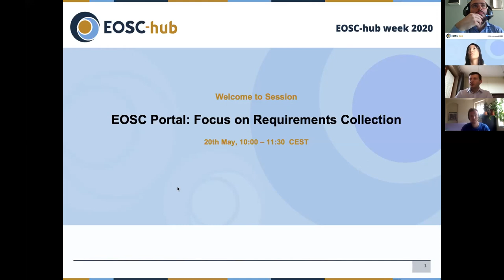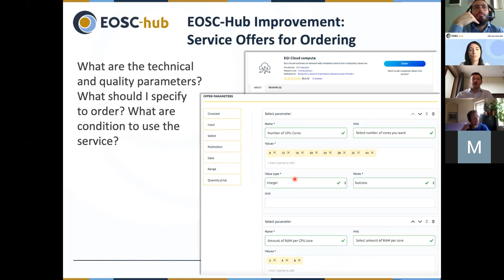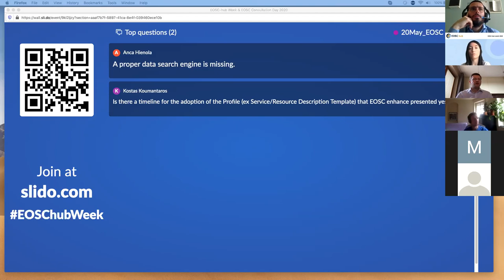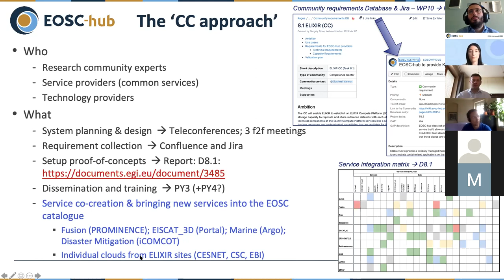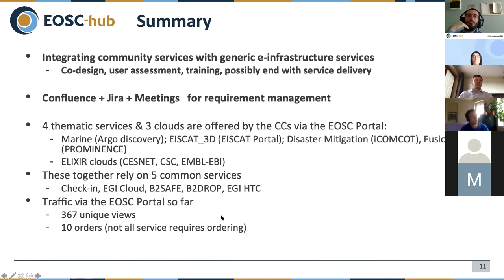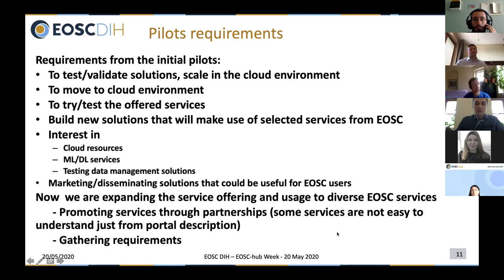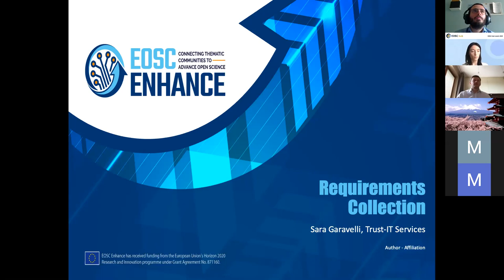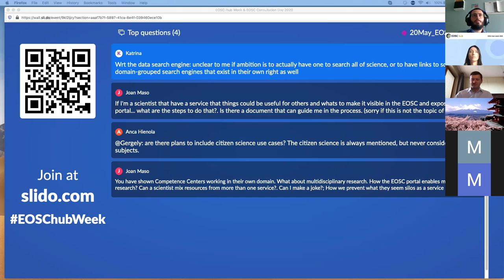EOSC-hub Week 2020 - 5.2 EOSC Portal: focus on requirements collection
EOSC Portal - focus on requirements collection, chaired by Tomasz Szepieniec, Cyfronet

Objectives
- Provide overview of current EOSC Portal developments with focus on features implemented in EOSC-Hub
- Gather EOSC-Hub experience with requirements gathering presenting perspective from research infrastructure and business users
- Make overview of requirement collection approach in EOSC Enhance, the leading project that develops EOSC Portal

Agenda
10’ Introduction to the session (Tomasz Szepieniec, Cyfronet)
15’ EOSC Portal developments by EOSC-hub (Tomasz Szepieniec, Cyfronet)
20’ Bringing research infrastructures into EOSC: Experiences from EOSC-hub (Gergely Sipos, EGI.eu)
20’ Lesson Learned from EOSC DIH -- Business Perspective (Marcin Płóciennik, PSNC)
15’ EOSC Portal Requirements Collection Process in EOSC Enhance (Sara Garavelli, Trust-IT-Services)